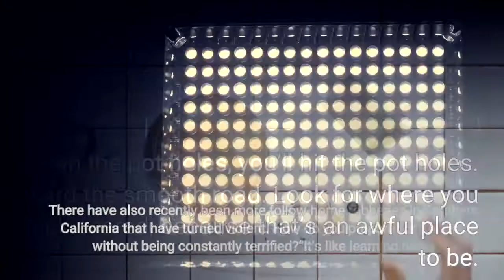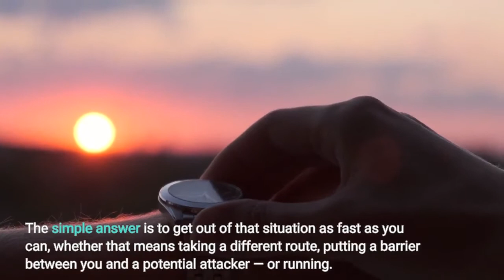Recent hate crimes are a wake up call What to do if you think you're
The gruesome killing of Christina Yuna Lee in New York City this month rattled many women who could imagine themselves in the same situation. Lee was followed home after a night out with friends and stabbed to death in her Chinatown apartment. Asian American women have been on especially high alert with reports of anti-Asian harassment rising in the last two years.“It was a wake-up call, ” said Riffat Rahman, the program coordinator of the South Asian Network‘s gender-based violence prevention unit based in Artesia. Rahman does safety planning with survivors of domestic violence and helps them come out of an unsafe environment. But in the last week, she found herself thinking about how she should advise her clients, family and friends to prepare for situations that are random and unexpected. Those who work with sexual assault and domestics violence survivors — like Rahman and Jong-Ling Wu, the community services program manager for the Los Angeles-based Center for the Pacific Asian Family — are quick to remind people that the majority of these violent incidents come from someone you know. In most cases, the attacker is not a stranger jumping out of the bushes. But some of the conversations around “stranger danger” that took hold in the ‘80s and ‘90s are coming back, Wu said, with the rise of hate incidents across the nation. A recent study from the Center for Hate and Extremism at Cal State San Bernardino reported that Los Angeles recorded the most hate crimes among large U. S. cities in 2021 — a 71% jump in the incidents and the third-highest annual total in any U. city since the 1970s. There have also recently been more follow-home robberies in Southern California that have turned violent. How do you prepare for the worst, without being constantly terrified?“It’s like learning how to drive, ” said Wu. “If you fixate on the pot holes, you’ll hit the pot holes. It’s more helpful to steer toward the smooth road. Look for where you want to go, so you’re not stuck scared, because that’s an awful place to be. ”The Times asked Wu; Rahman; Katherine Yeom, the executive director of Korean American Family Services, based in Koreatown; Jenae Williams, director of victim and survivor services at the National Center for Victims of Crime; Manjusha Kulkarni, executive director of the Asian Pacific Policy & Planning Council and co-founder of Stop AAPI Hate; and LAPD Officer Drake Madison to share ways people can be more prepared to handle an emergency. The simple answer is to get out of that situation as fast as you can, whether that means taking a different route, putting a barrier between you and a potential attacker — or running. The key is to not be alone, said Yeom. Call someone who can keep track of where you are. Enter a nearby store or business. Go knock on a neighbor’s door instead of going home. Madison, a Los Angeles Police Department spokesman, recommends going to a populated, well-lit area or a police station.